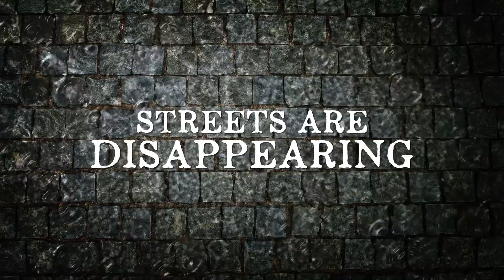Fearless Frederic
When the river rises and the city of Paris begins to disappear under water, Frederic decides to help those who can’t help themselves. But as his heroic acts escalate, so does the danger. Frederic will have to battle an escaped zoo animal and fight off pickpockets and looters but, as the waters subside, can he find justice for his father and find out what courage really means?

A story of friendship and heart-racing adventure from Felice Arena, the acclaimed author of The Boy and The Spy.